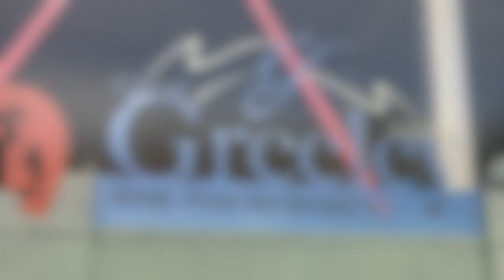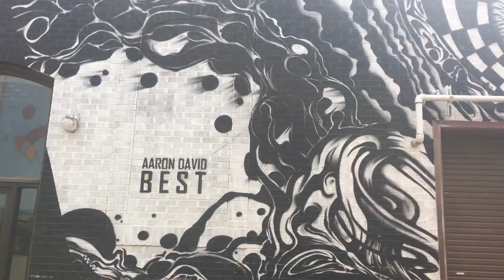Tour of Greeley Colorado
A quick tour of Greeley, Colorado